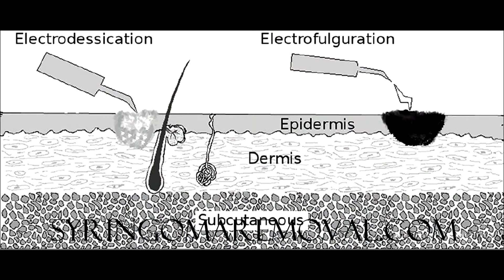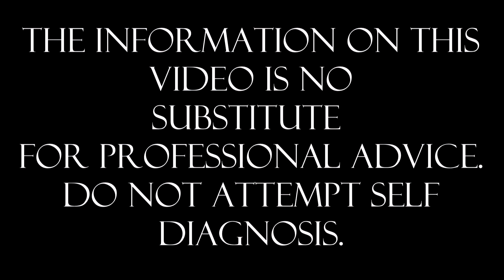Syringomas recurrence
On the website you will find the link to the study mentioned in the video.